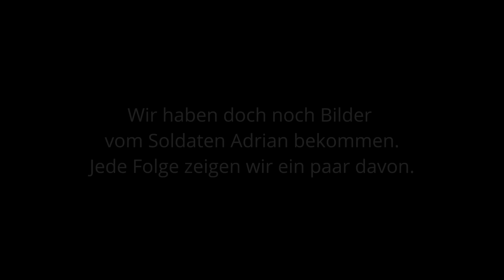#6 Als Gebirgsjäger immer ganz vorne....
Der aus Bregenz stammende Adrian D., geboren am 30. September 1923 rückte mit 18 Jahren in die Wehrmacht ein und kehrte nach 4 Jahren Krieg wieder nach Hause zurück.
Die besten Jahre seiner Jugend verbrachte er als Gebirgsjäger im 2. Weltkrieg an vorderster Front. Er hat die Erlebnisse in seinem Wehrmachtskalender aufgezeichnet und in Briefen an seine Familie dokumentiert, obwohl dieses unter Todesstrafe stand.
Ein unglaublicher Bericht eine jungen Soldaten, der die Schrecken der Kriege erlebt und überlebt hat.

🟢Kanalmitglied :
 Mit 1,99,- Euro kannst Du dabei sein, alle Videos ohne Werbung
🟢  Kaffeekasse :

Adrian D., who comes from Bregenz and was born on September 30, 1923, joined the Wehrmacht at the age of 18 and returned home after 4 years of war.
He spent the best years of his youth as a mountain soldier on the front line in World War II. He recorded his experiences in his Wehrmacht calendar and documented them in letters to his family, even though they were under penalty of death.
An incredible story of a young soldier who experienced and survived the horrors of war.